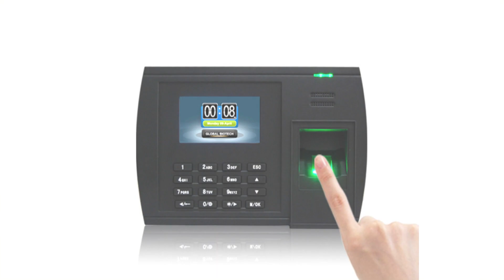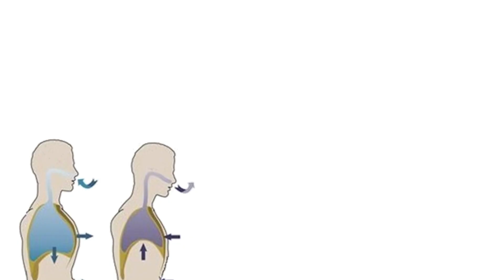CORONA VIRUS se bachne ke satik upay // Protect yourself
Dosto,
CORONA VIRUS ka khof kuchh zyada hi fail raha hai.
Kya really situation itni critical hai ya logo ne yuhi hava banai hui hai.

Is video me humne isse bachne ke satik upay bataye hai.
Please is video ko zyada se zyada share kare aur awareness badhaiye.